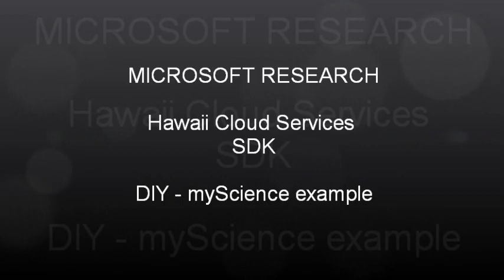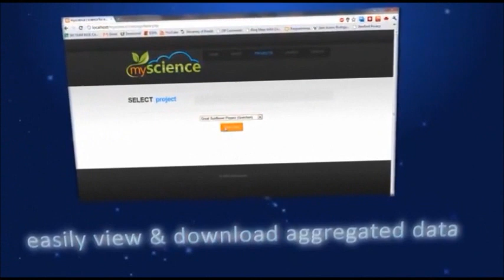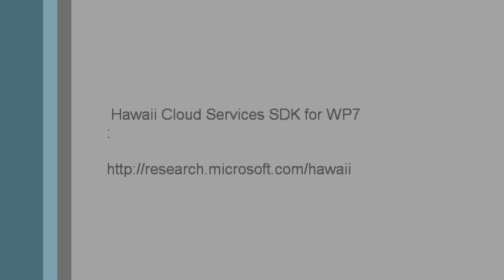MSR Project Hawaii - myScience cloud app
myScience, DIY-example of cloud app (wp7 and web app)

Microsoft is launching a cloud service called myScience which uses a Windows Phone 7 app to allow users to collect data in the field and then upload it for free to the myScience website, where it can then be collated and downloaded for further study.

Scientists can create and customize citizen science project using myScience, and deploy it instantly to our users without having to write any code.

The service currently support a variety of form fields and pictures. Data can be viewed on the web portal or downloaded in a CSV format and is hosted for free, and on the cloud so it can scale rapidly.

The app has not been released to Marketplace yet, but should arrive soon.